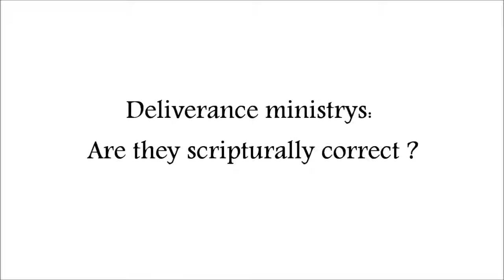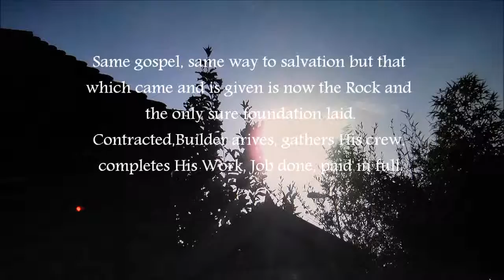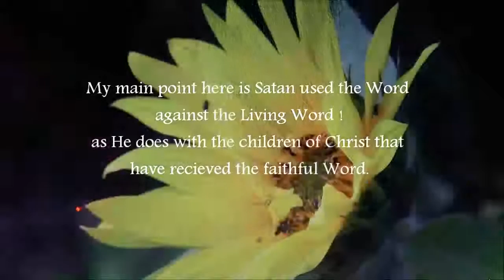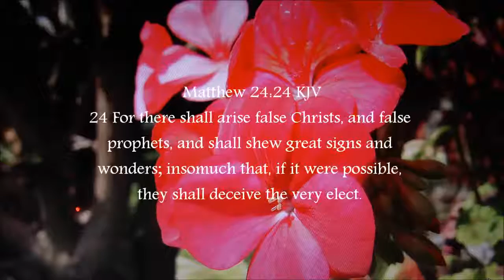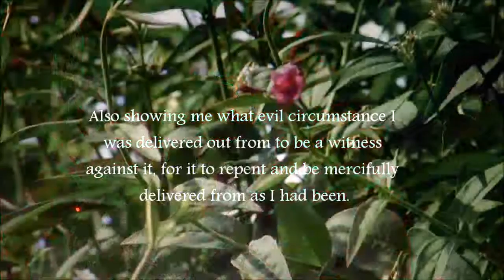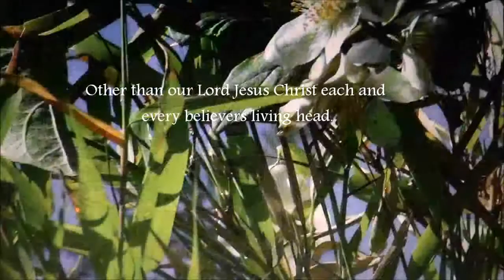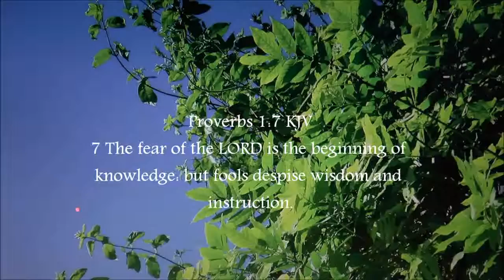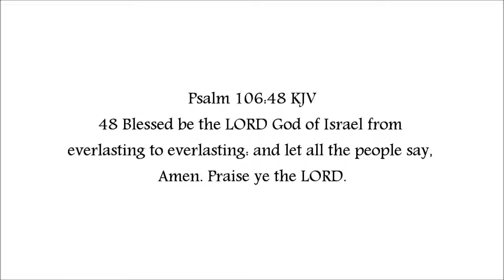Deliverance ministrys are they scriptural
Deliverance ministries are they scriptural ?

What is the true biblical definition of the meaning what is not.

The difference between fervent prayer interceding for the demonically oppressed even possessed to personally lead them to faith alone in Christ alone vs The irreverent casting out demons and the laying on of hands in the name of Jesus by apostates, false apostles of light and spies.

A brief King James bible study looking at the fulfilling of the old covenant by Christ along with the calling of His Apostles and their anointed gifts for the dispensations fulfilment and transition of grace received by faith alone in Jesus Christ alone.

And an examination of the definition of Deliverance and those signed gift’s given to aid in the delivery of the soul during Christ’s ministry to Israel His whole household, and the intercession in prayer of the believer in today’s dispensation of grace, interceding on behalf of the repentant souls that have been given a witness to towards appropriating their faith in repentance unto salvation by The Deliverer Jesus Christ the Lord, justification by faith alone and daily sanctification by daily faith and confession of sin, today .

Today all believers have had the strong man bound and cast out their houses by Christ alone and have all received the fullness of the Gift from Christ and God faithfully promised all repentant believers, the gift of The Holy Spirit.

Please examine all things in line with God’s Holy revealed Word to examine these things to see if they are so or not so leaning upon the Lord‘s understanding above all.

1 John 3:23 KJV
23 And this is his commandment, That we should believe on the name of his Son Jesus Christ, and love one another, as he gave us commandment.

1 Corinthians 3:7-8 KJV
7 So then neither is he that planteth any thing, neither he that watereth; but God that giveth the increase. 8 Now he that planteth and he that watereth are one: and every man shall receive his own reward according to his own labour.

2 Peter 1:20-21 KJV
20 Knowing this first, that no prophecy of the scripture is of any private interpretation. 21 For the prophecy came not in old time by the will of man: but holy men of God spake as they were moved by the Holy Ghost.

1 Blessed are the undefiled in the way, who walk in the law of the LORD. 2 Blessed are they that keep his testimonies, and that seek him with the whole heart.

1 John 4:1 KJV
1 Beloved, believe not every spirit, but try the spirits whether they are of God: because many false prophets are gone out into the world.

2 Timothy 3:16 KJV
16 All scripture is given by inspiration of God, and is profitable for doctrine, for reproof, for correction, for instruction in righteousness:

Permission by the copyright owner has been granted to freely copy and distribute these films on condition it is not modified or edited or, to have any added embedded items, neither for any profit and for it to remain as it is in this original released format and towards the free course of the Word of God only.